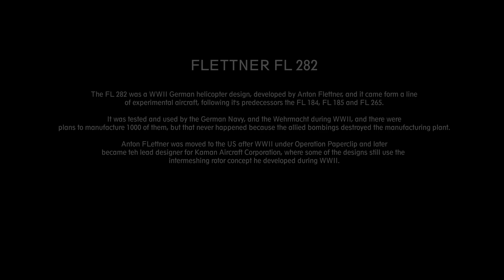WWII German Helicopter - The Flettner FL 282 Captured German Footage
Original WWII German video footage on the test flights of the Flettner FL282 helicopter

Source material is from United States Holocaust Memorial Museum.
Footage has been:
- Digitally restored
- Upscaled to FHD
- Edited
- Sound reworked